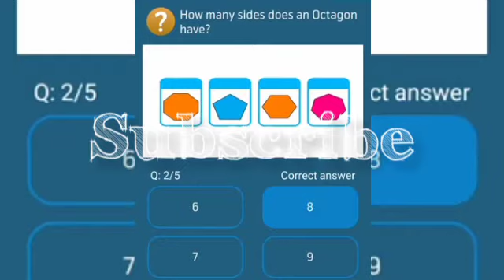How many sides does an Octagon have?